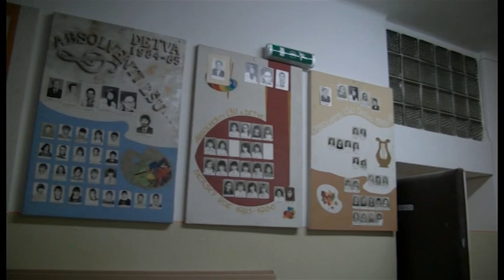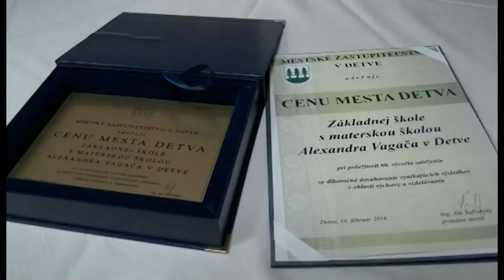60. výročie ZŠ Alexandra Vagača v Detve - Detva.TV